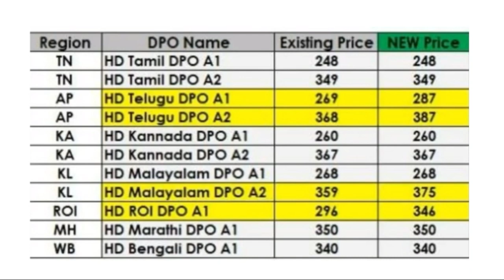Sun Direct Reduced Network Capacity Fee (NCF) | Malayalam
Popular DTH network Sun Direct reduced its price from ₹130 to ₹50.Get the complete information by watching the video